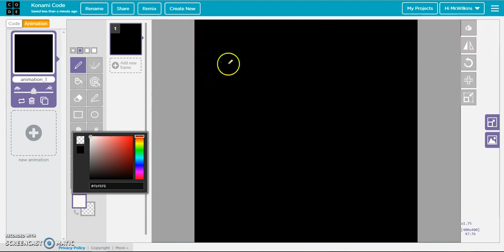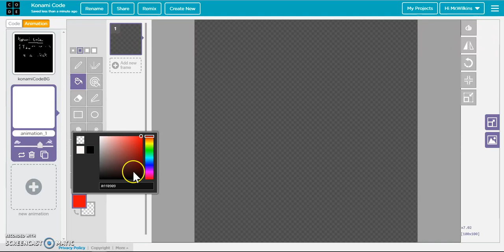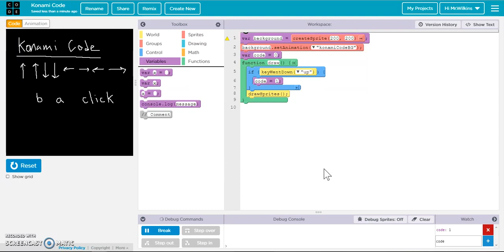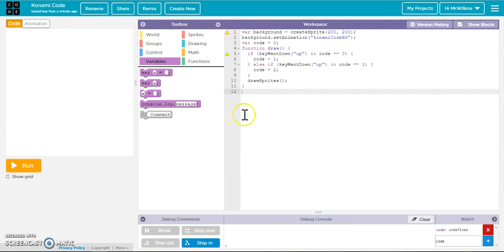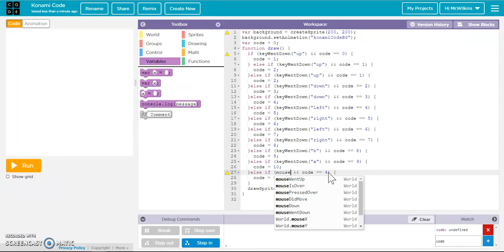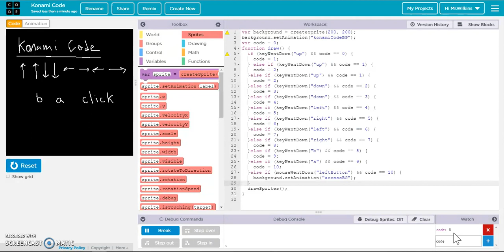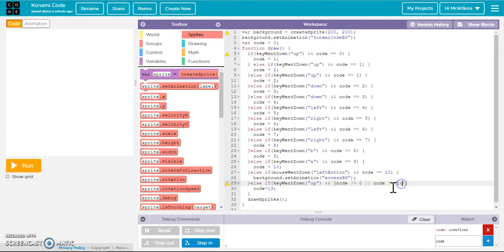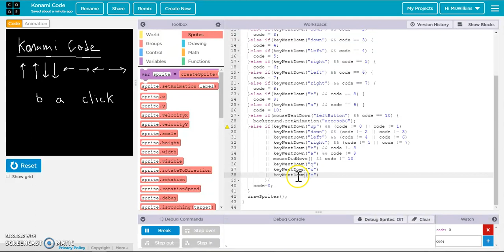Programming a game with the konami Code - code.org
This is an example of how to add the konami code to your game to add an easter egg.  This code is written in Game Lab on code.org Enjoy!